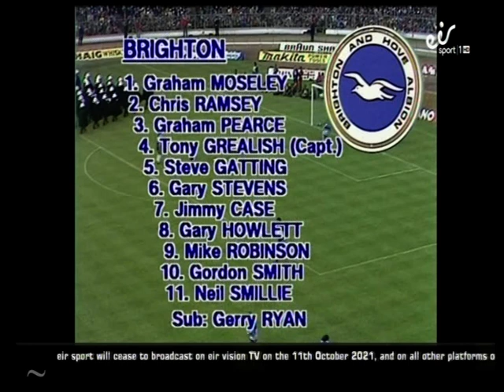1983-05-21 FA Cup Final Manchester United v Brighton HA